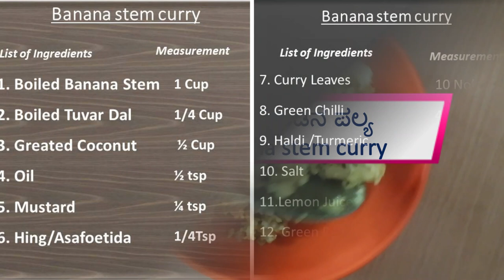ಬಾಳೆದಿಂಡಿನ ಪಲ್ಯ । Banana stem curry । Kannada…In 10 Minutes